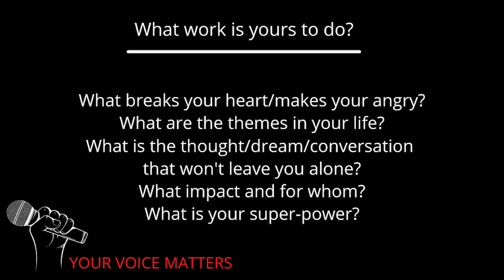The Gathering, September 2, 2021: Race Talk Revolution-- What is Ours to Do?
For many of us, the racial discourse in our country invites us to look more deeply at who we are as ministers, as change-makers and as human beings. Racial justice activists, Rev. Lane Cobb and Rev. Eugene Holden engage people in loving, compassionate, inclusive conversations about race and invite us to explore the question, “What is ours to do?”  Please join us as we share, learn and grow together.